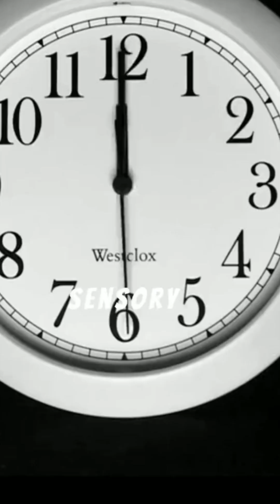Is Time Folding Around You Right Now?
Time feels simple—past behind us, future ahead—but science tells a stranger story. Einstein showed that time can slow, stretch, and curve with gravity and motion. Neuroscience suggests our brains may only create the feeling of time flowing. Could time be bending or folding around you right now? And is the forward march of time just an illusion shaped by perception? Modern physics hints that time is far less absolute than we once believed.